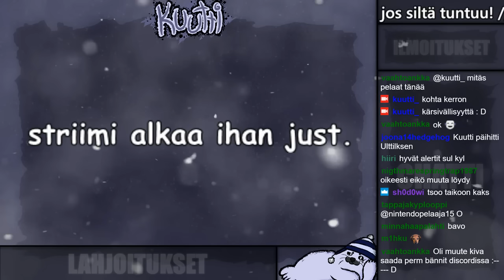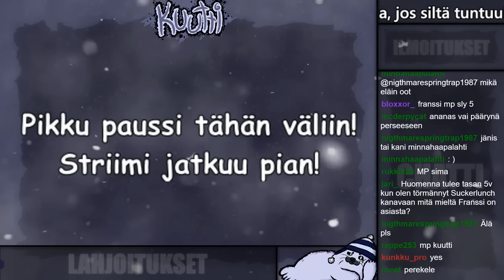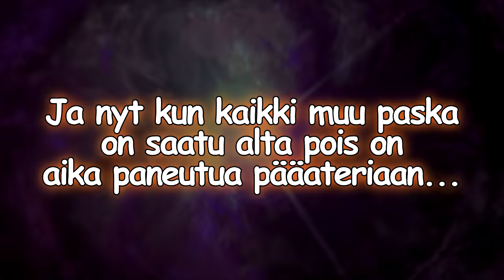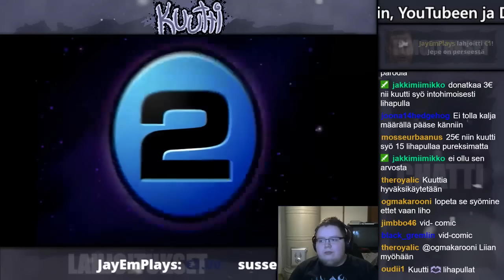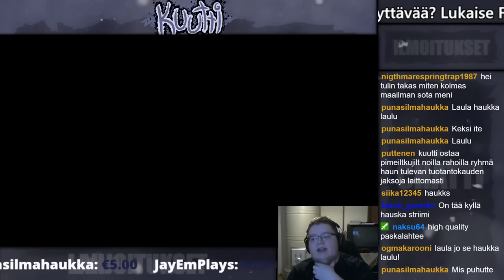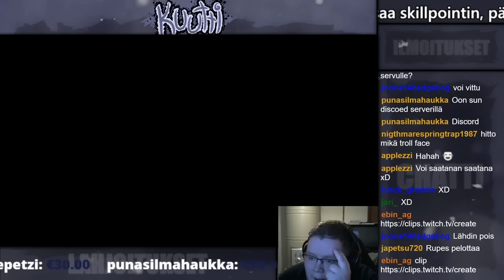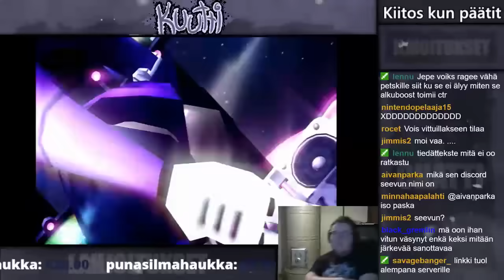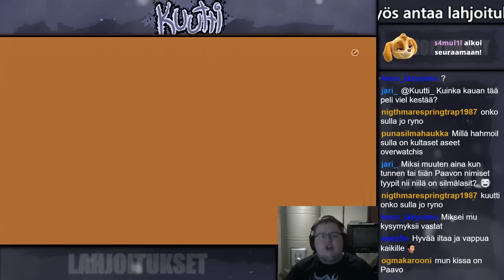VAPPUSTRIIMIKOOSTE 2018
Kooste Kuutin vuoden 2018 Vappustriimistä, jonka kohokohtana toimi Ratchet & Clank 3 Juomapeli.